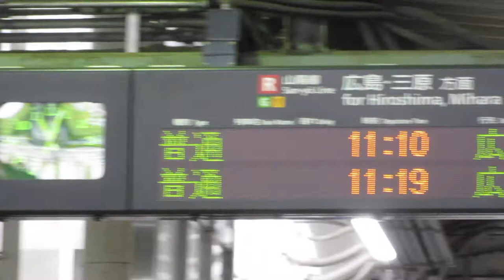JR西日本 横川駅 南口改札 発車標(LED電光掲示板)